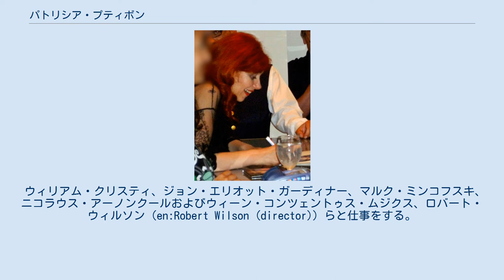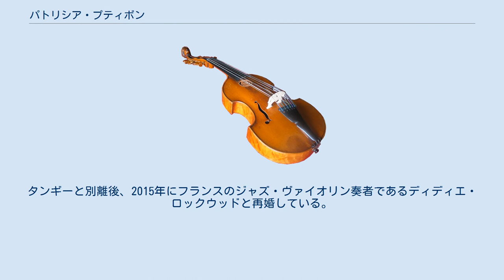パトリシア・プティボン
パトリシア・プティボン（Patricia Petibon、1970年2月27日 - ）は、フランスのコロラトゥーラ・ソプラノ歌手。
 モンタルジの生まれ。
パリ国立高等音楽・舞踊学校で学び、1995年に一等賞で卒業する。
 ウィリアム・クリスティ、ジョン・エリオット・ガーディナー、マルク・ミンコフスキ、ニコラウス・アーノンクールおよびウィーン・コンツェントゥス・ムジクス、ロバート・ウィルソン（en:Robert Wilson (director)）らと仕事をする。
これまでレコーディングした作曲家は、リュリ、シャルパンティエ、ラモー、ステファノ・ランディ（en:Stefano Landi）、フランソワ・クープラン、ヘンデル、グルック、モーツァルト、ハイドン、カルダーラ、レナード・バーンスタイン、バーバー、ドビュッシー、メユール、ヨンメッリ、オッフェンバック、ドリーブ、プーランク、ニコラ・ラコ・ドゥ・グランヴァル（fr:Nicolas Racot de Grandval）など。
 作曲家のエリック・タンギー(fr:Éric Tanguy）と結婚し、一子がある。
タンギーと別離後、2015年にフランスのジャズ・ヴァイオリン奏者であるディディエ・ロックウッドと再婚している。